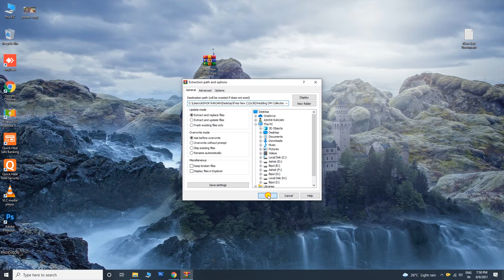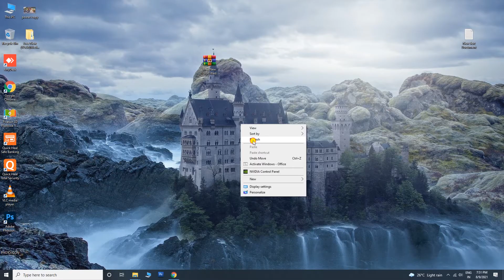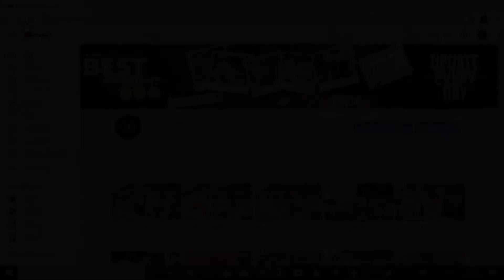Free New (12x36) 📸Wedding DM✌️ Collection 2021 🔥Design By AR CLICKER🔥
For Example: Photoshop plugins, Photoshop Backgrounds,  Wedding Album PSD Templates, Album Design PSD Sheets, Cliparts, Patterns,  And Other Different PSD, PNG File For Editing so be connected to AR CLICKER YouTube channel.
Thank you guys for ur love and support.. plz keep watching my videos... Like... Comment... Share... And plz keep supporting me For upcoming video Subscribe our channel: get Everything for Photoshop
      ✅You can get more...
                    📥Download Link📥
                           Google Drive

      For Free Wedding Psd & Edius Projects, Free Grafics Resorce Free For Life Time
       Support Me 👍